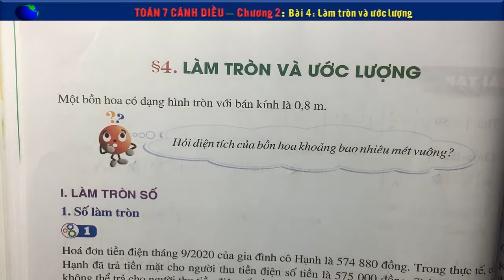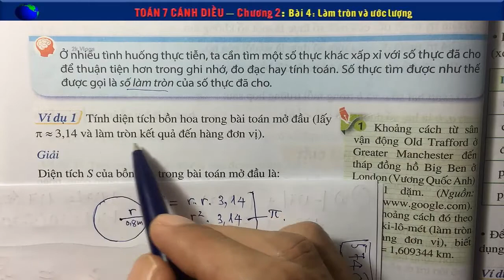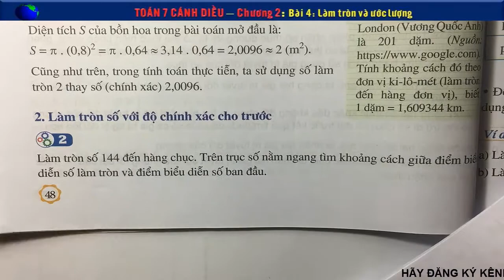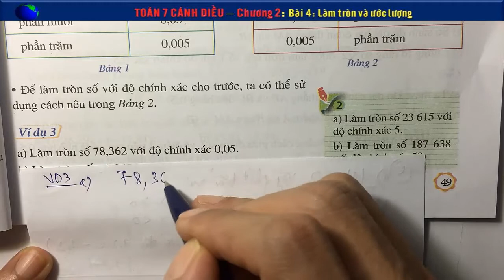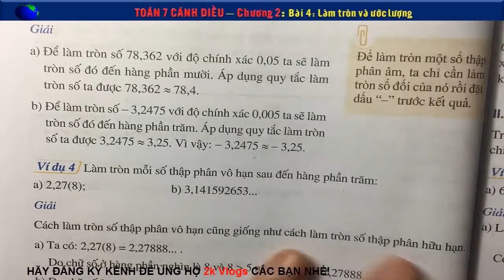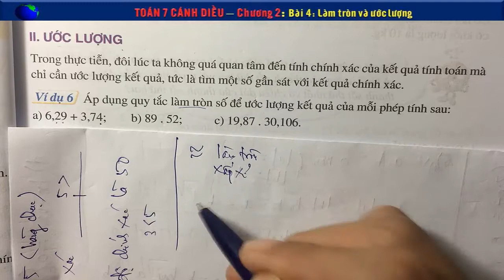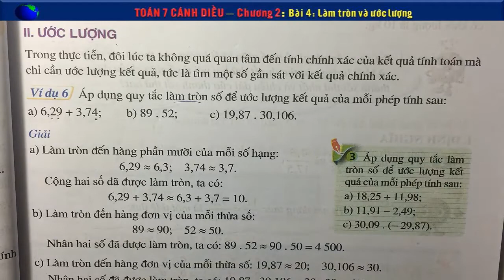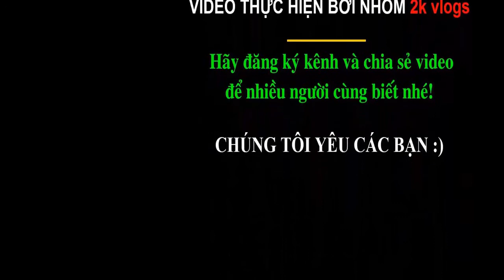Toán 7 cánh diều chương 2 Bài 4: Làm tròn và ước lượng (lý thuyết) - Trang 48,49,50,51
Toán 7 Bộ sách cánh diều - chương 2 Bài 4: Làm tròn và ước lượng (tiết 1) - Trang 48,49,50,51
👇 Xem nhiều hơn các video của 2k Vlogs 🌴